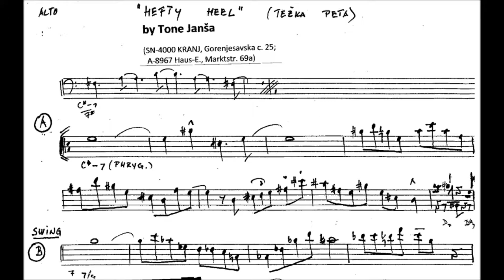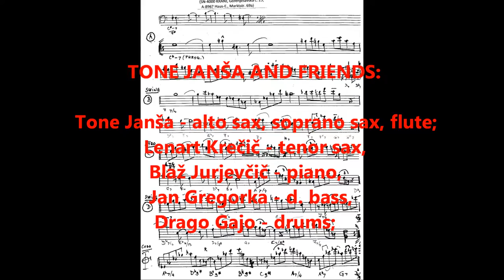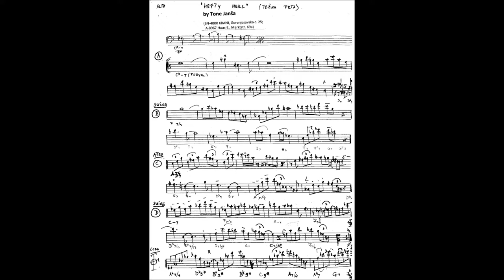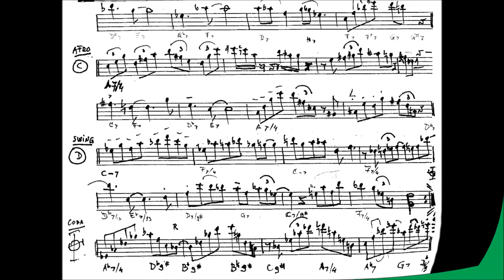Video Tone Janša & Friends Hetty heel T Janša, from CD Inkling, 2014, HD, 5 35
Tone Janša & Friends - Hetty heel (comp.&arr. Tone Janša)
(from CD Incling, 2014), 5. 35

Tone Janša - alto sax, soprano sax, flute;
Lenart Krečič - tenor sax,
Blaž Jurjevčič - piano,
Jan Gregorka - d. bass,
Drago Gajo - drums

All titles comp. and akr. by Tone Janša;
Recorded in Ljubljana, Slovenia, 2014, by Drago Hribovšek
Producer Tone Janša - Tony Jans
Slovenia, Gorenjesavska c. 25, 4000 KRANJ;
Austria, AT-8967 HAUS / E, Markstr. 69 a